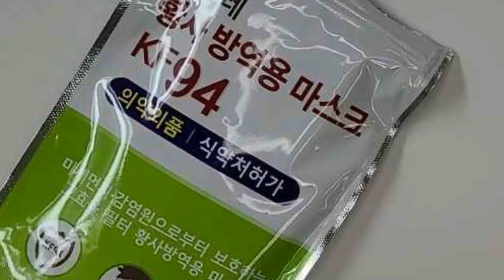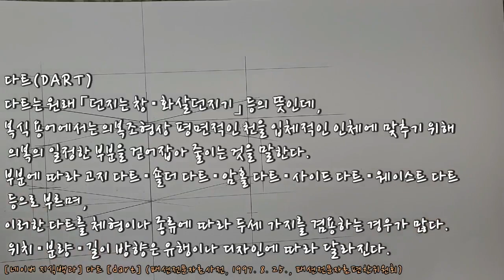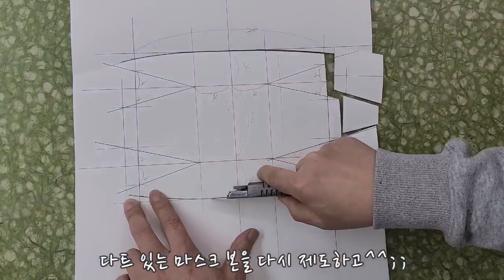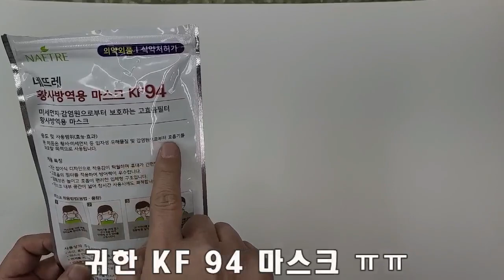KF94 입체마스크 다트(dart)가뭐야? /다트가 이동을 한다규???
3D 마스크는  DART가 있다.구조적 원리.
다트이동으로 마스크 디자인이 바뀐다.

도안은 타유투버들이 잘 만들어 놨더라구요.
kf94 한국마스크가 최곤데... 어디서 구하나 ㅠ ㅠ
미세먼지는.어쩔. ㅠㅠ
빠른종식을 바라며.
코로나19로 고생하시는 의료진 여러분 감사합니다.

음원출처:Ship Wrek - Pain (feat. Mia Vaile) [XimerTracks]